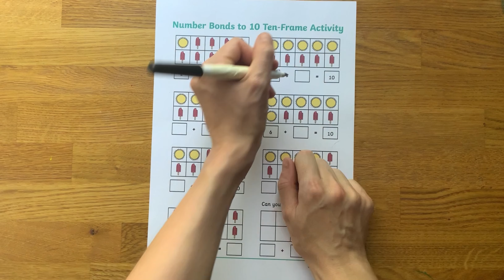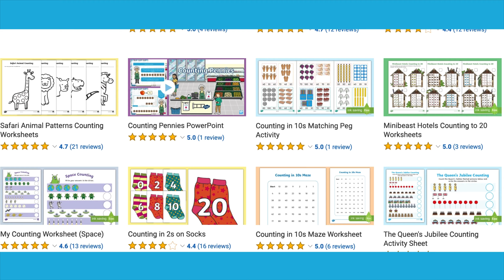Number Bonds of 10 Summer Ten-Frame Activity | Twinkl Teaches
In this video, Twinkl Teacher Caroline demonstrates various ways to use our Number Bonds of 10 Summer Ten-Frame Activity, which you can download

Practise Early Years maths with this summer-themed number bonds activity. This activity uses a ten frame as a visual aid to support children's understanding of number bonds to ten. Can children use the pictures to find the missing numbers in each number sentence?

The level of challenge increases throughout the activity and children can even have a go at drawing their own pictures to represent a number pair that makes ten. Can they write down the number sentence to match their drawing? Children could use a number line and counters to check their answers.

CHAPTERS

0:00 Introduction
0:14 Main Activity
1:01 Using a Number Line
1:11 Using Number Shapes
1:27 Matching Game

Thanks for checking out this Number Bonds of 10 Summer Ten-Frame Activity.

And while you’re here, you can also check out more from the Twinkl Teaches EYFS Channel for children ages 0-5 ➡️